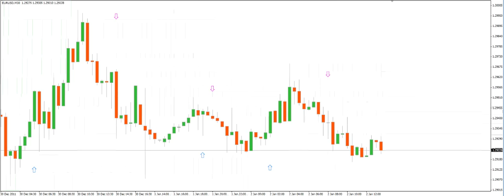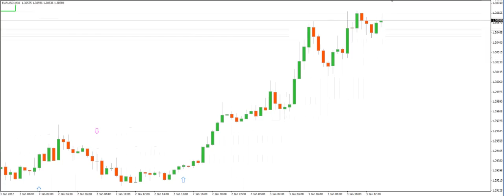MT4 Indicator Review: 2 Moving Average Crossover Arrows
In this video, we conduct a simple review of how we would trade the 2 Moving Average Crossover Arrows MT4 indicator. Read the full explanation, and get this indicator